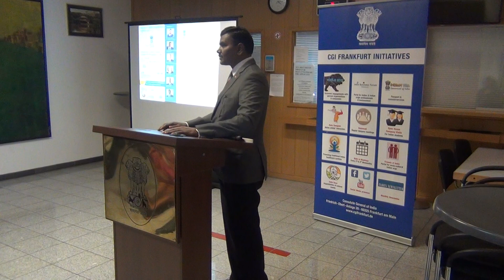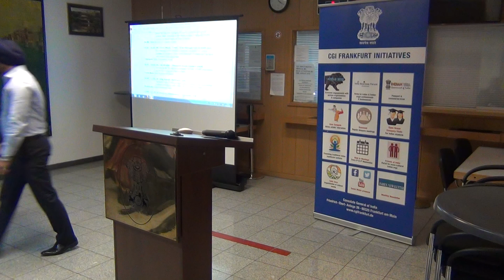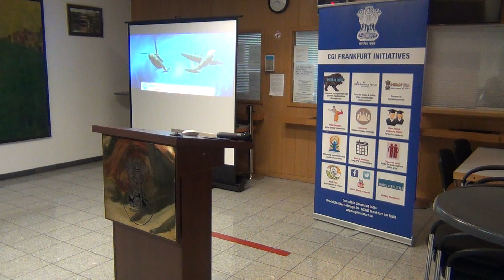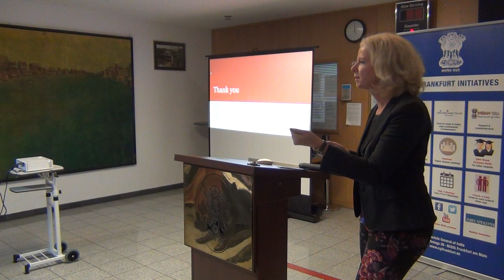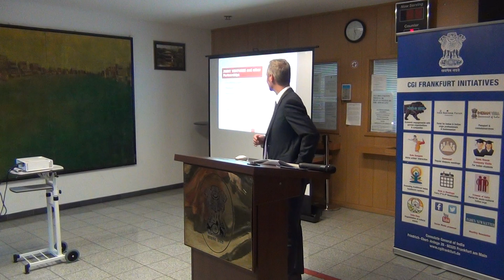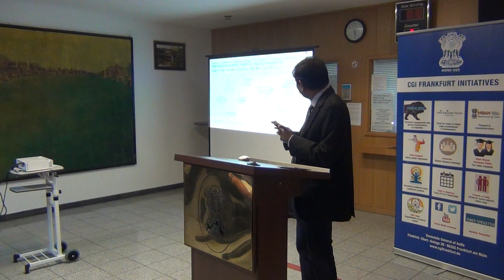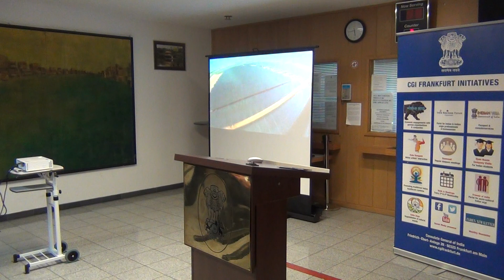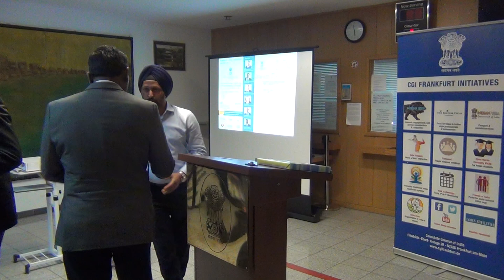States of India Conference - CGI FRANKFURT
This conference was held at the Indian Consulate in Frankfurt on Tuesday 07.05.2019 to present opportunities in 4 Southern States of India and establish a platform for "The Indo-German business collaboration through Risk Sharing Partnerships"

Speakers from India and Germany presented the scope and way forward for such Partnerships. This conference highlighted the 'factors & sectors' which led India to become world's 7th largest economy and fast growing market.

World-edu Andhra Pradesh (Special focus on Vijyawada),
World-eduKarnataka (Special focus on Bangalore),
World-eduTamilnadu (Special focus on Chennai) and
World-eduTelangana (Special focus on Hyderabad).